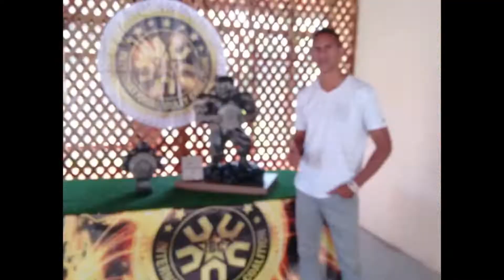DEIXEI OS FILHOTES DE AMERICAN BULLY JUNTO DO MAJOR - OLHA O QUE DEU - ararabully